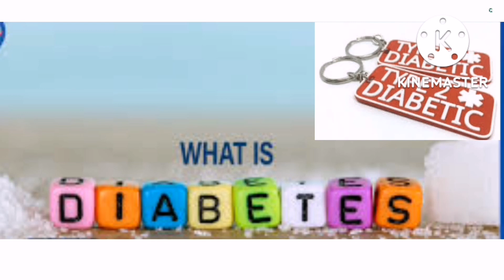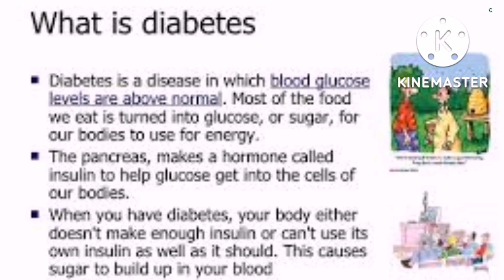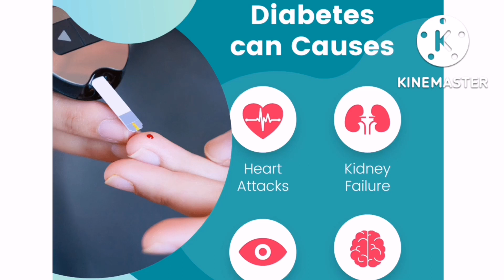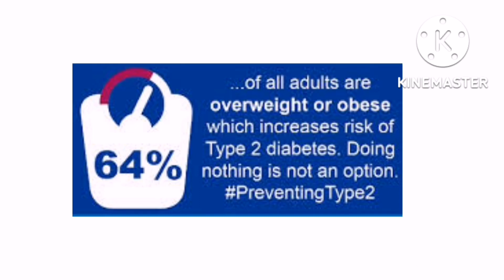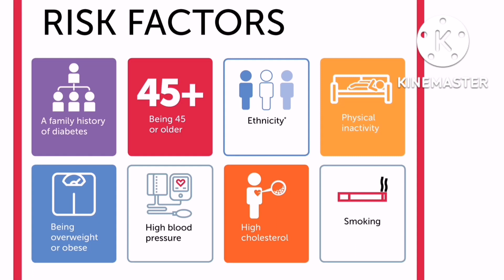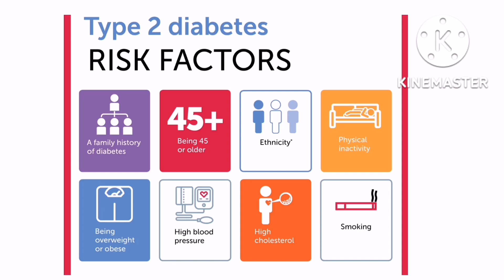Symptoms of Diabetes: A must Watch!!!